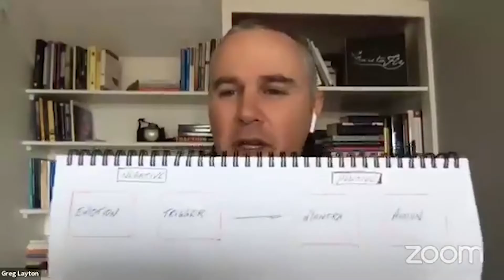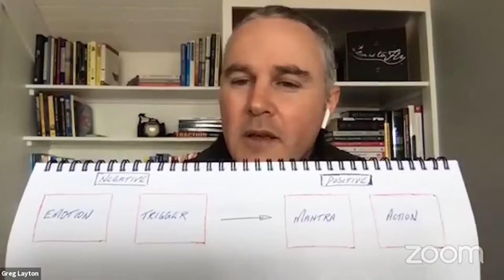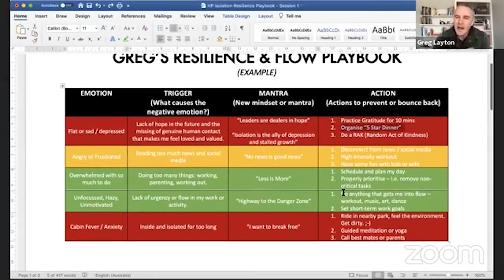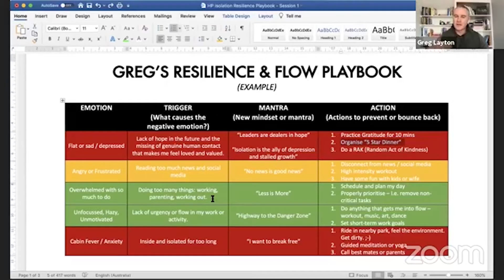Session 1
This first session focused on understanding your current stressors and identifying the key triggers for you. It then teaches a framework so that you can build your own Resilience Playbook.

Greg shared his resilience and flow playbook where he talked about what triggers your emotion and how to create a new mindset and actions to prevent negative emotions.